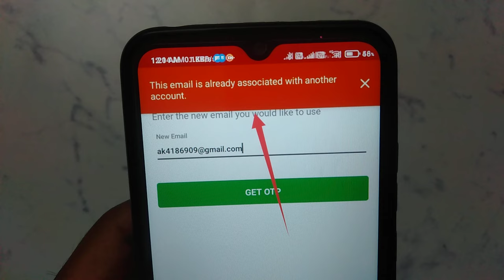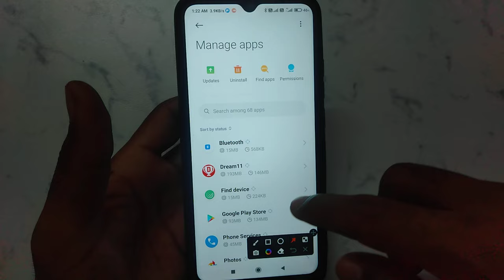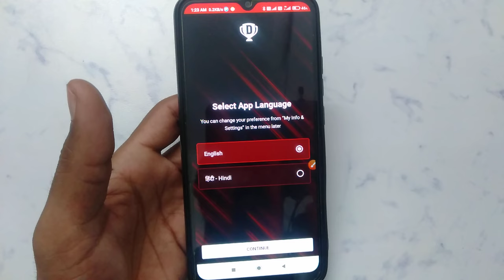How to fix This email is already associated with another account. problem solve in dream11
This email is already associated with  another account.